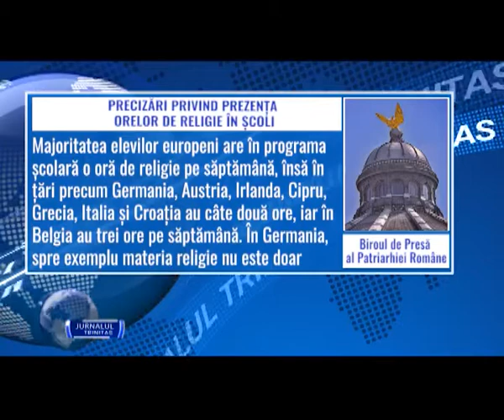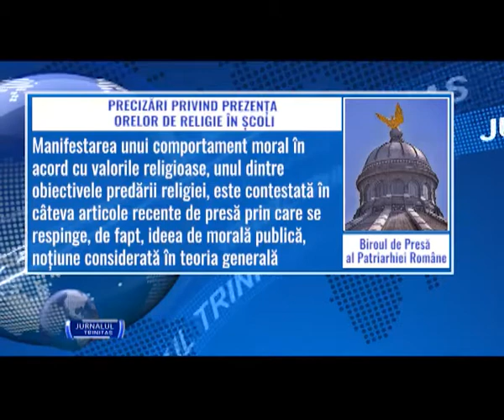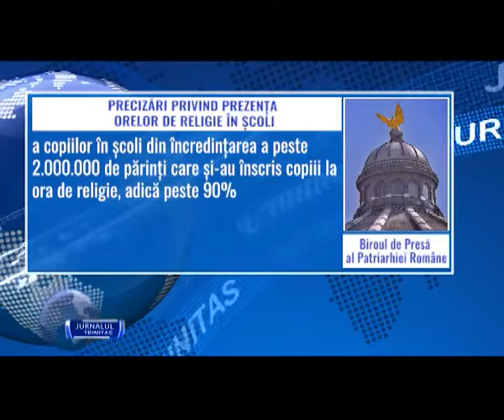Precizări privind prezența orelor de religie în școli